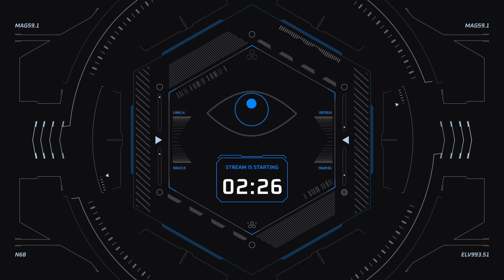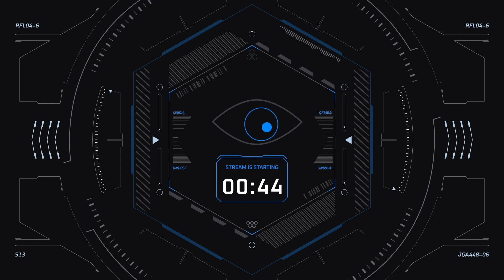SECONDA PATCH...MO CHE SUCCEDE?